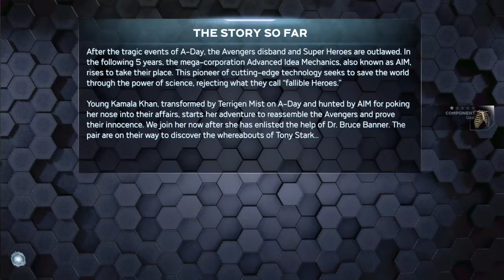the avengers beta what an abomination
sneek peek on the avengers beta was rally fun and this is only part 2